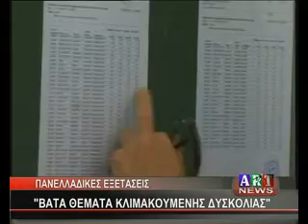ΠΑΝΕΛΛΑΔΙΚΕΣ ΕΞΕΤΑΣΕΙΣ 2015 ΒΑΤΑ ΘΕΜΑΤΑ ΚΛΙΜΑΚΟΥΜΕΝΗΣ ΔΥΣΚΟΛΙΑΣ